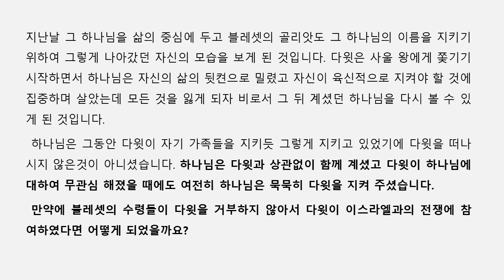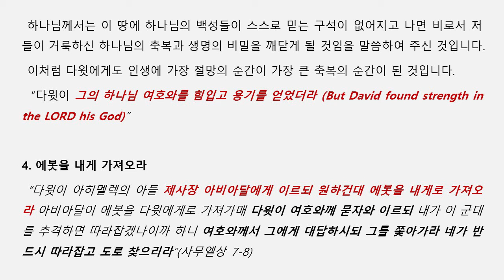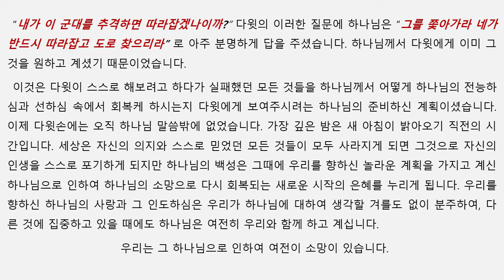아침 성경 ㅣ 다윗과 그 백성이 울기력이 없도록 소리를 높여 울다 ㅣ 사무엘상 30장 1-10절 ㅣ 이기은 목사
제목: 다윗과 그 백성이 울기력이 없도록 소리를 높여 울다